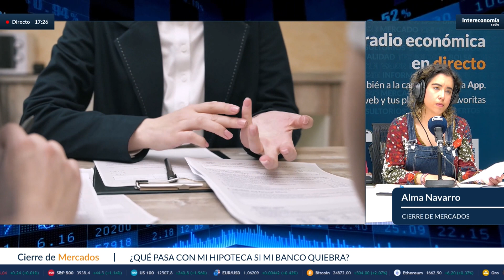Si me tengo que cambiar de banco, ¿empeora mi hipoteca?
La quiebra de Silicon Valley Bank y la crisis del banco suizo Credit Suisse han puesto en alerta a los ahorradores. Además de los problemas con el dinero depositado en las entidades, los clientes también se preocupan por sus hipotecas y préstamos, así que hoy queremos tratar de responder a algunas de las cuestiones más repetidas. ¿Qué pasa con mi préstamo hipotecario si mi banco pasa por dificultades? y ¿qué sucede con las condiciones de mi contrato con el banco si la deuda pasa a otra entidad u organismo? Preguntamos a expertos del sector.